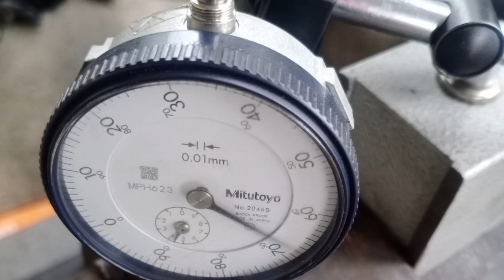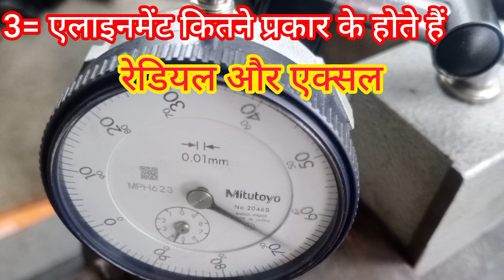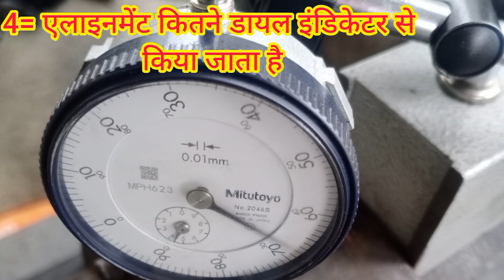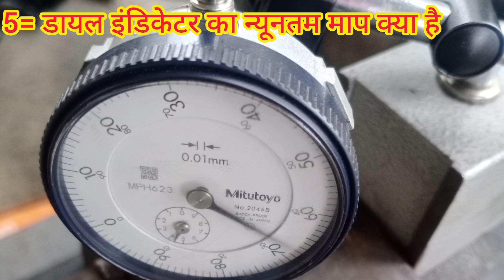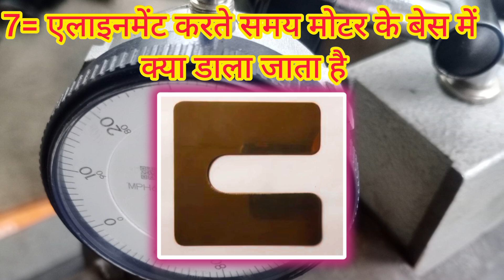alignment question and answer in interview || alignment in Hindi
alignment question and answer in interview || alignment in Hindi || alignment

video description:-
इस वीडियो में इंटरव्यू में एलाइनमेंट के ऊपर पूछे जाने वाले क्वेश्चन और आंसर के बारे में बताया गया है अगर वीडियो पसंद आए तो लाइक शेयर और चैनल को सब्सक्राइब जरूर करें धन्यवाद🙏